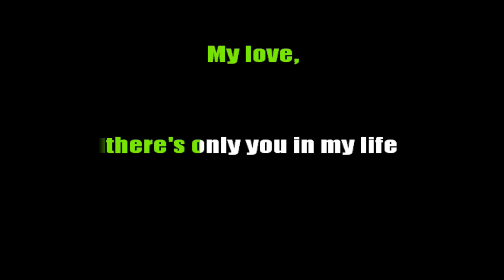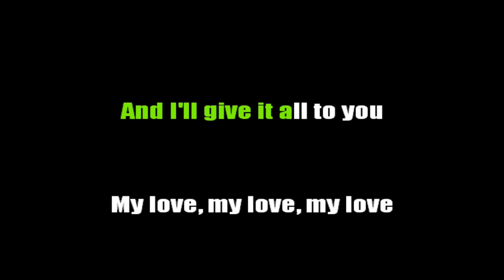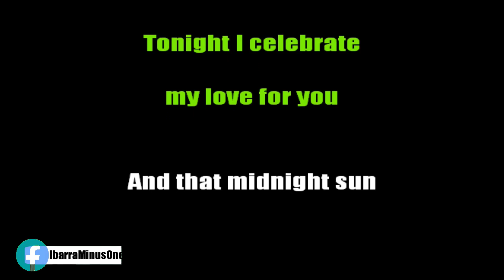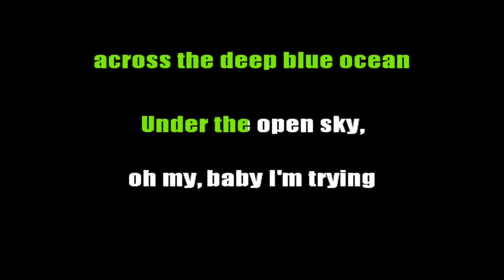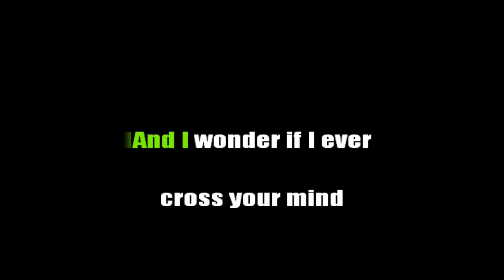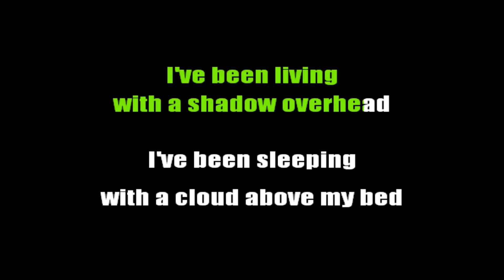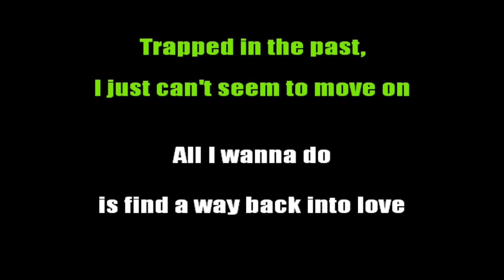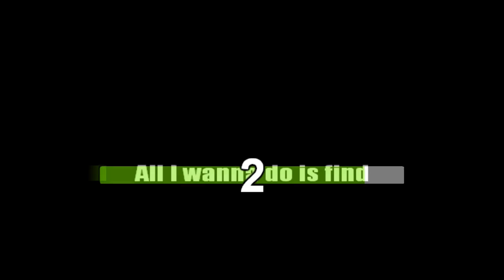Karaoke - Duet Love Songs Medley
as arranged  by Mild Nawin x No One Else

Endless Love - Diana Ross & Lionel Richie
Tonight I Celebrate My Love - Peabo Bryson & Roberta Flack
Lucky - Jason Mraz & Colbie Caillat
Need You Now - Lady Antebellum
Way Back into Love - Hugh Grant & Haley Bennett